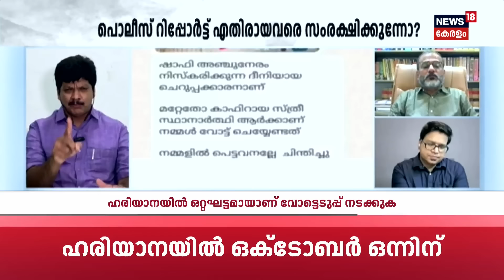"Pinarayiക്ക് നട്ടെല്ലുണ്ടെങ്കിൽ Congressകാരെ ജയിലിലടക്കട്ടെ" കാഫിർ വിഷയത്തിൽ വെല്ലുവിളിച്ച് Nijesh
Prime Debate :  വടകര തെരഞ്ഞെടുപ്പ് പ്രചാരണത്തിനിടയിലെ  കാഫിർ പ്രചാരണത്തിന് പിന്നിൽ  സിപിഎം സൈബർ ഗ്രൂപ്പുകളാണെന്ന പൊലീസ് റിപ്പോർട്ടിനോട് പ്രതികരിച്ച്  പാർട്ടി സംസ്ഥാന സെക്രട്ടറി എം വി ഗോവിന്ദൻ. പോരാളി ഷാജി അന്ടിമുക്ക് സഖാക്കൾ, റെഡ് എൻ കൗണ്ടർ, റെഡ് ബറ്റാലിയൻ ഇവർക്കൊന്നും സിപിൺം ഉമായി ബന്ധമില്ലെന്നാണ് തള്ളിപ്പറയൽ. ഒപ്പം ലീഗ് നേതാവിന്റെ പേരിൽ പ്രചരിച്ച കാഫിർ പോസ്റ്റ് മുൻ എം എൽഎ കെ കെ ലതിക ഷെയർ ചെയ്തതും ന്യായീകരിക്കുകയാണ് പാർട്ടി സെക്രട്ടറി.

In response to a police report claiming that CPM cyber groups were behind the Kafir propaganda during the Vadakara election campaign, party state secretary M.V. Govindan has denied the allegations. He stated that the CPM has no connections with individuals such as the comrade Shaji and the so-called Red Encounter or Red Battalion groups. Additionally, he justified the sharing of the Kafir post by former MLA K.K. Lathika, which was attributed to a League leader.